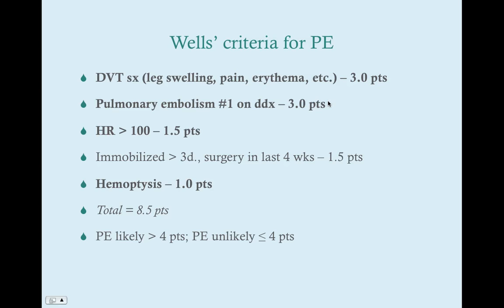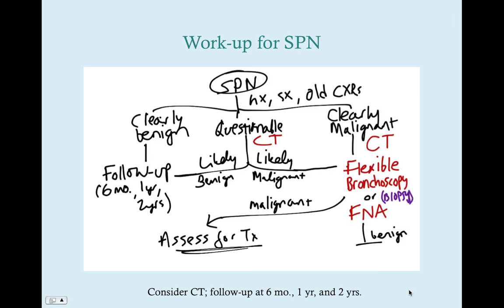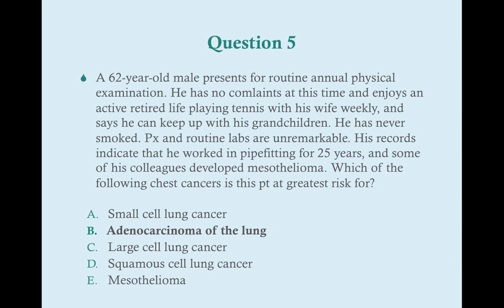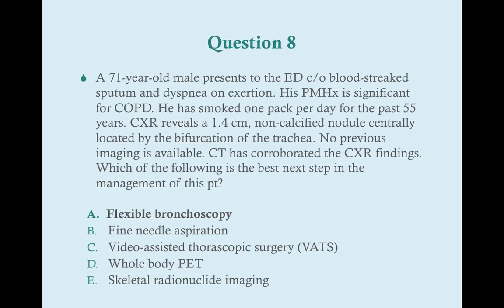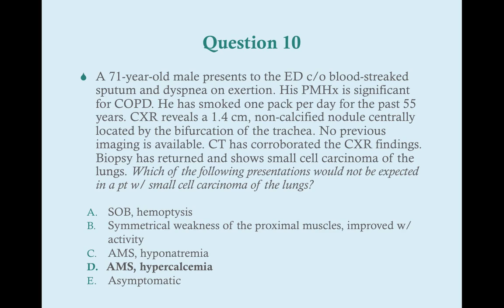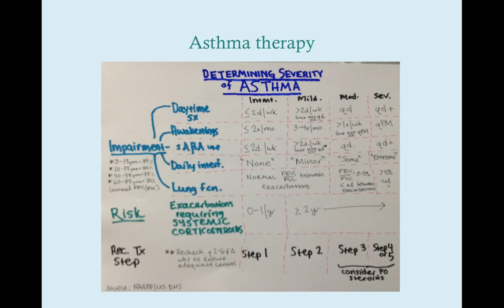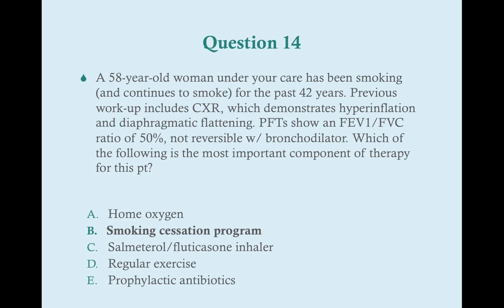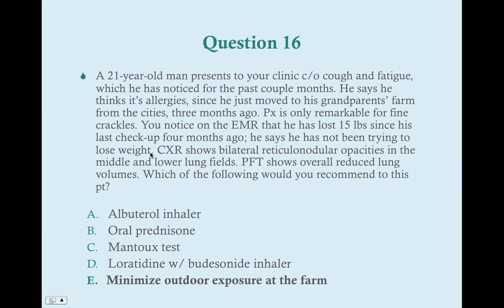Pulmonology Review Questions - CRASH! Medical Review Series